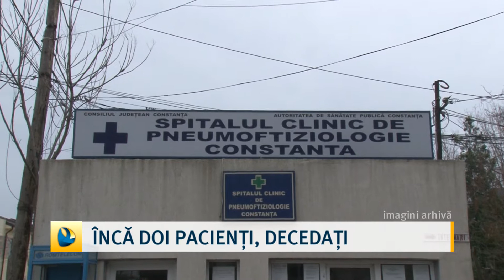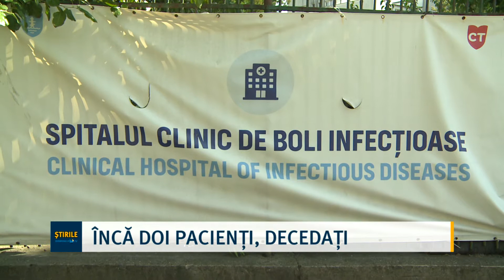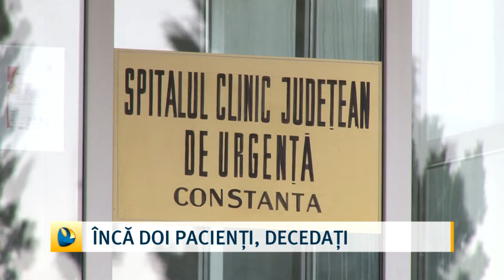Încă doi pacienți, decedați